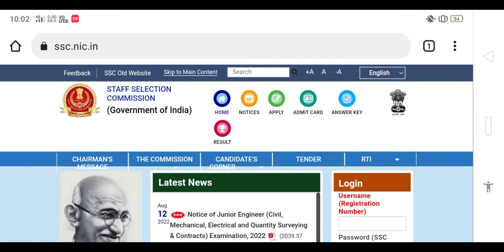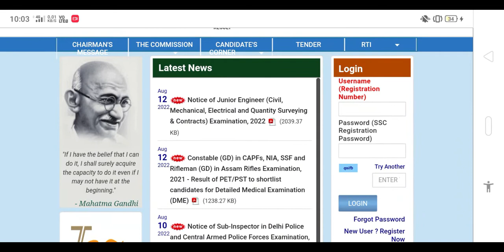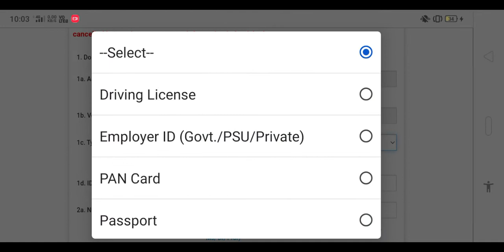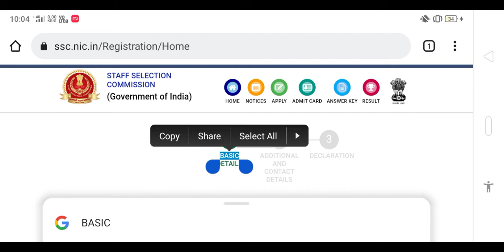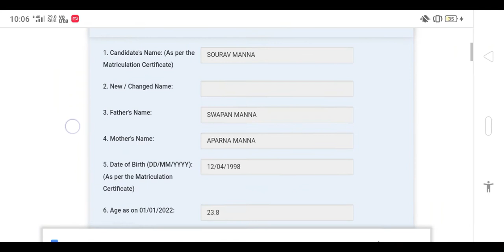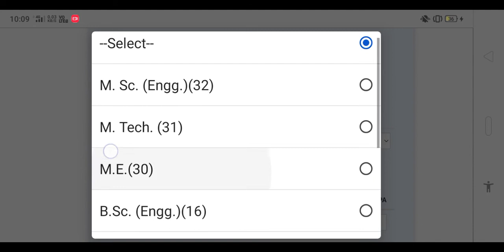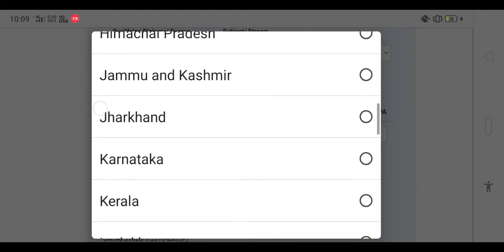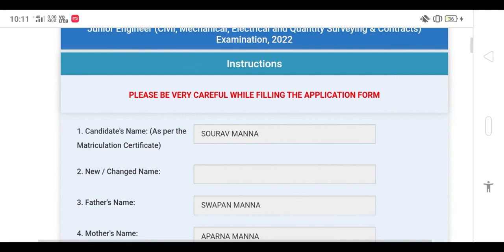SSC JE 2022 Registration Process | How to Apply SSC JE 2022 Form | ssc je online form kaise bhare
SSC JE 2022 Registration | How to Apply SSC JE 2022 Form | ssc je 2022 online form fillup process

Jamshedpur , Jharkhand